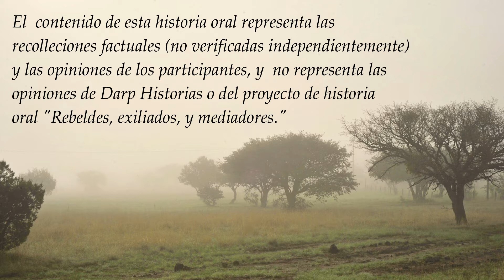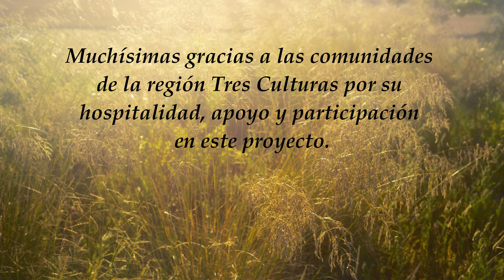José Luis Domínguez Entrevista Entera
José Luis Domínguez, autor de 12 libros, incluyendo una historia comprehensiva de los Menonitas, La otra historia Menonita (2015), describe su infancia en Cuauhtémoc y sus conexiones la comunidad Menonita como un trabajador del campo cuando era joven. Él también enfoca en la historia de su abuela que tenía 12 años cuando llegaron los Menonitas a Cuauhtémoc (San Antonio de los Arenales) in 1922 y como le recibía un jarra de leche como un regalo de los Menonitas bajando el tren. Él refleja sobre los temas de la Revolución Mexicana y El Ley de los Ejidos y como pertenecen a la historia de Menonitas en Chihuahua. Él describe el proceso  de investigar, escribir y publicar La otra historia Menonita y su deseo a publicar una traducción del libro en alemán por el centenario de la llegada de Menonitas en México en 2022. Él termina la entrevista hablando sobre los cambios que ha visto en la comunidad Menonita durante su vida  y sus deseos por una literatura Menonita propia y más interacción entre la comunidad Menonita y la comunidad Mestiza.

José Luis Domínguez, born and raised in Cuauhtémoc, author of 12 books, including a comprehensive history of Mennonites in Chihuahua titled, La otra historia menonita (The Other Mennonite History) discusses his connections to the Campos Menonitas of Chihuahua, beginning with his grandmother who was 12 years old when the Mennonites first arrived in Cuauhtémoc from Canada in 1922. He talks at length about working as a field hand as a child, alongside his uncle on Mennonite farms. He describes the process of researching, writing and publishing La otra historia menonita and notes that the vast majority of sources were only available in English or German and that his book was the first comprehensive history of Mennonites in Chihuahua written in Spanish. He explains that the book did not have as good of a reception in the Mennonite community as he would have like because it is in Spanish, rather than German and that he hopes that the book could be translated into German in time for the centennial of the Mennonites arrival in Mexico. He maintains that his biggest hope for the Mennonite community in Mexico would be the formation and production of their own unique literature. He describes how events in Chihuahua directly after the Mexican Revolution impacted Mennonite arrival in the region and land distribution as a result of the 1916 Ley de Los Ejidos effected land ownership and economics in the years immediately following the Mexican Revolution. He ends the interview by arguing that despite popular sentiment otherwise, that Mennonites have actually separated themselves from Cuauhtémoc even more than in the past through the construction of the Corredor Commercial, the formation of their own banking systems, and by continuing to limit personal and social contact based on religious criteria.